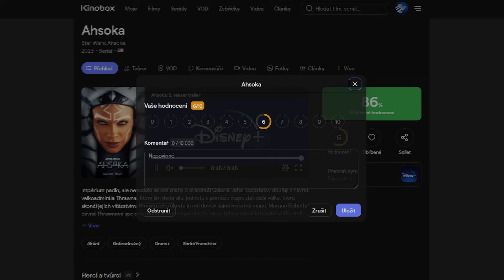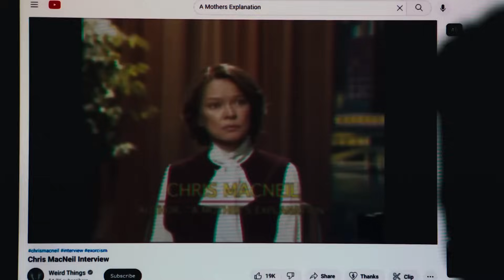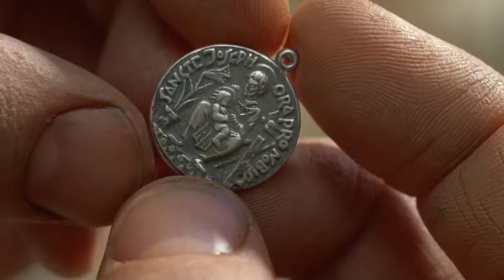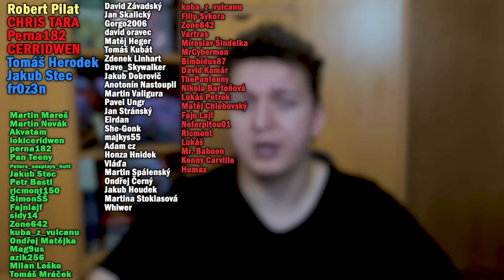NOVÝ VYMÍTAČ ĎÁBLA MĚ VYMÍTIL...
Můj druhý kanál na vtipné edity a hrátky!

1) Sleduj má videa!
2) Sleduj má videa bez adBlocku
3) Youtube Členství
5) Až budeš kupovat něco na Alze použij můj Afiliate

Sociální sítě:
CSFD: